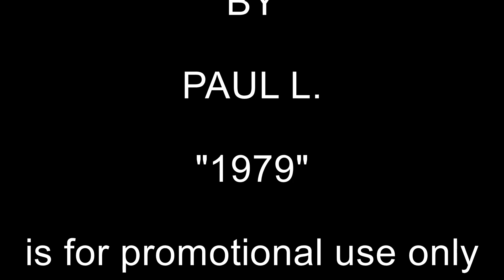The Smashing Pumpkins - 1979 (Paul L on Drums)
Just messing around in the studio.